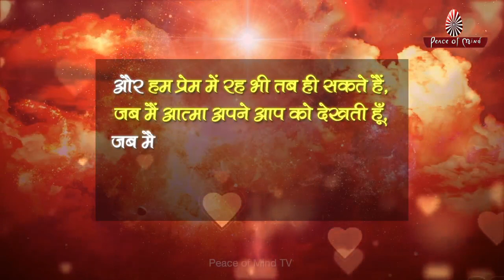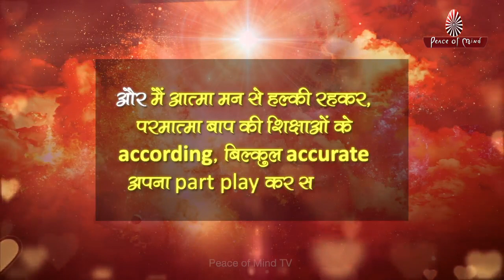प्रेम के बिना परिवर्तन संभव नहीं || Love can bring the Change || Peace of Mind TV || Brahma Kumaris